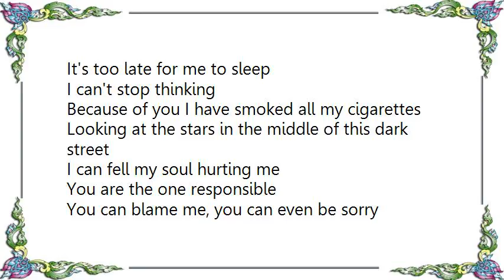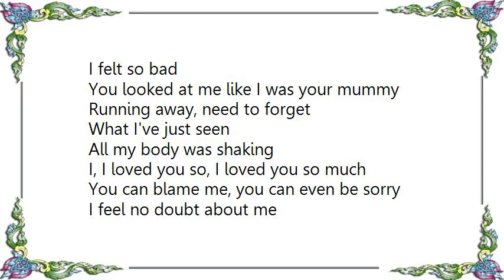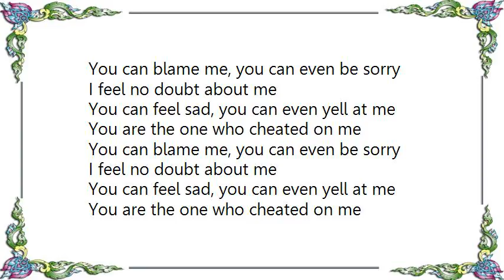Jain - You Can Blame Me Lyrics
[Lyrics Jain - You Can Blame Me]
It's too late for me to sleep
I can't stop thinking
Because of you I have smoked all my cigarettes
Looking at the stars in the middle of this dark street
I can fell my soul hurting me
You are the one responsible

You can blame me, you can even be sorry
I feel no doubt about me
You can feel sad, you can even yell at me
You are the one who cheated on me

Last time I saw you in this room
I felt so bad
You looked at me like I was your mummy
Running away, need to forget
What I've just seen
All my body was shaking
I, I loved you so, I loved you so much

After a long time I began to forget you
Now I can be myself again